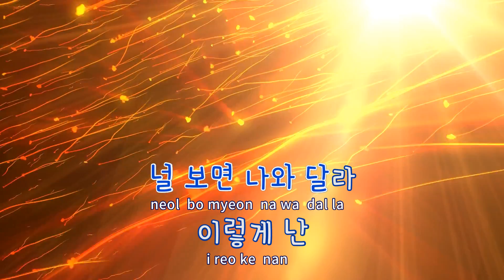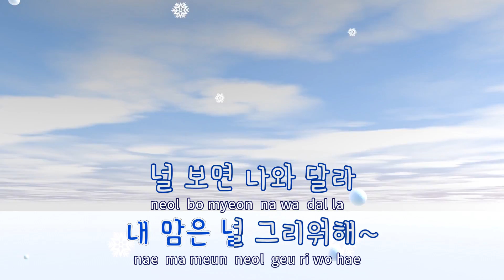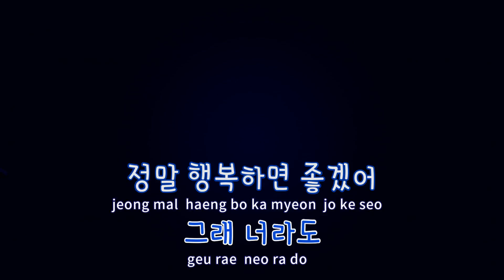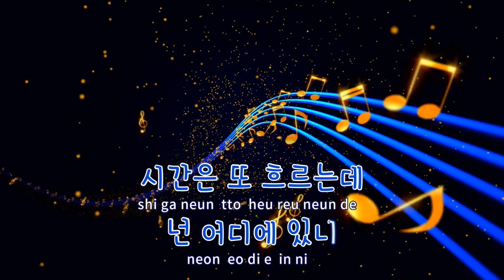[TJ노래방 / 남자키] 이밤의끝 - 펀치 / TJ Karaoke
이밤의끝  --  펀치